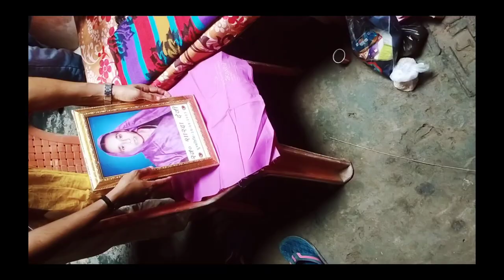just fullfilling masti in life watch and enjoy